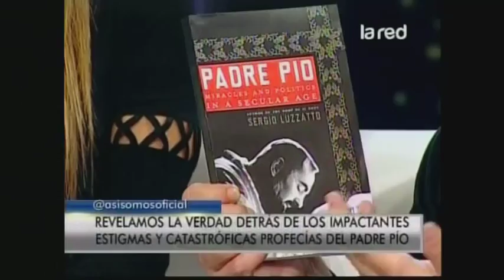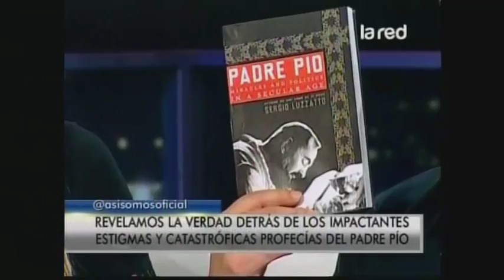Así Somos -Programa completo lunes 17 junio 2013